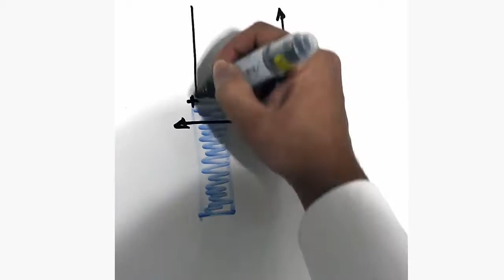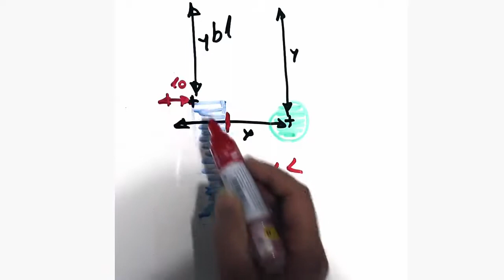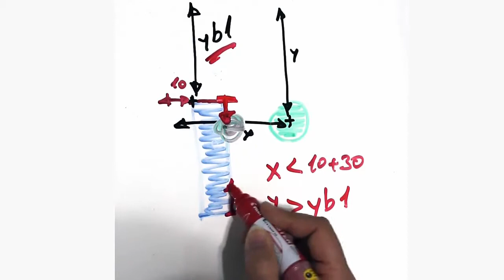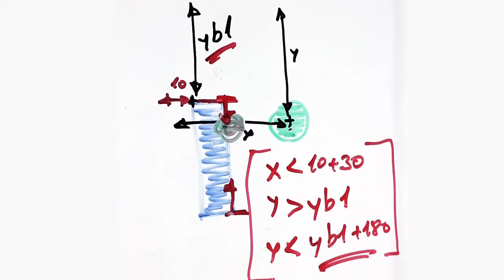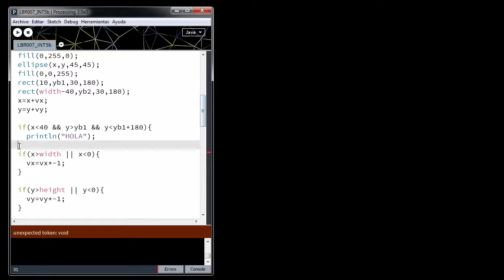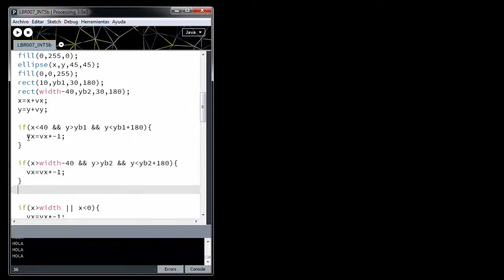[LBR007] - INT5c Juego del Pong utilizando Processing parte III Colisiones